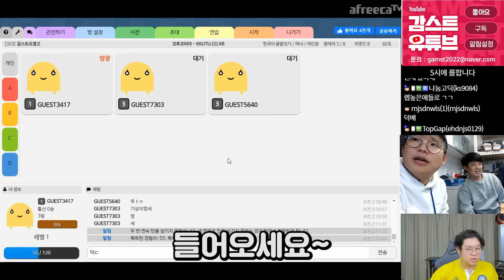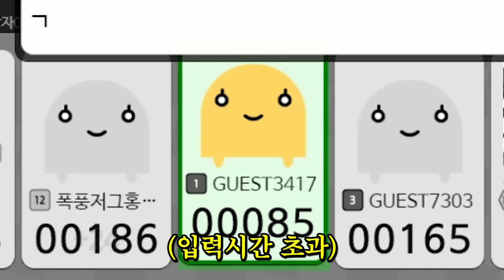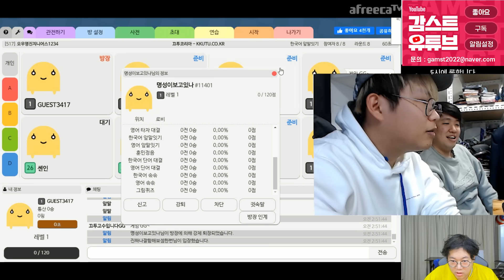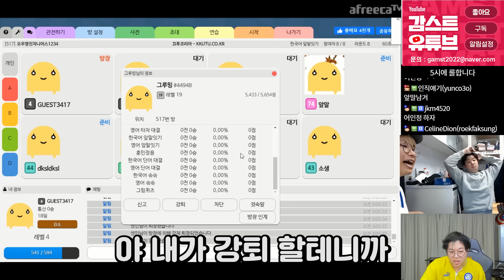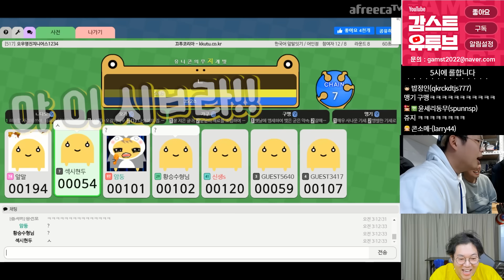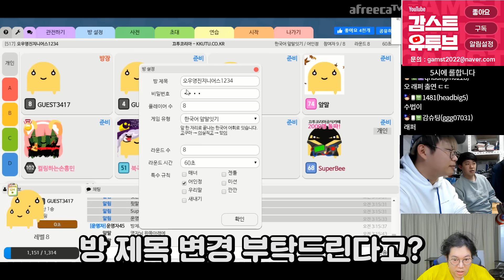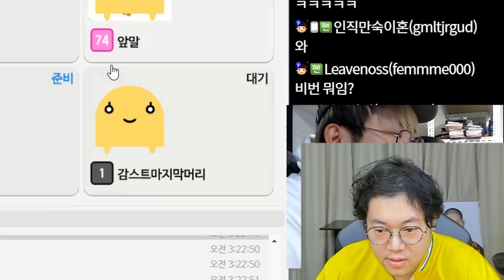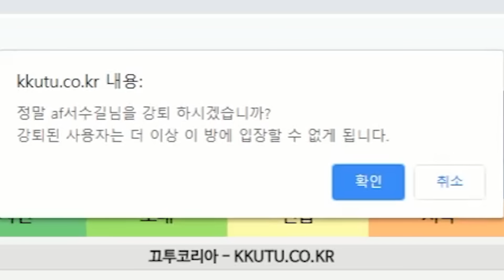감스트 뭐라는거야??